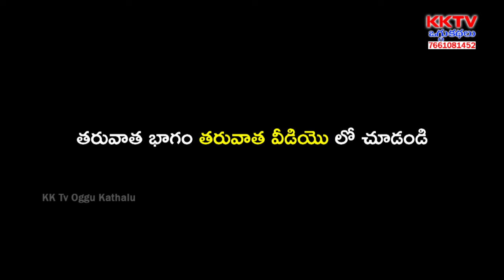వరాలరాజు చంద్రాలదేవి ఒగ్గుకథ పార్ట్ 2 | చిట్టే లింగయ్య - 9704913826 | KK Tv Oggukathalu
Watch వరాలరాజు చంద్రాలదేవి ఒగ్గుకథ పార్ట్ 2 | చిట్టే లింగయ్య - 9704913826 | KK Tv Oggukathalu,